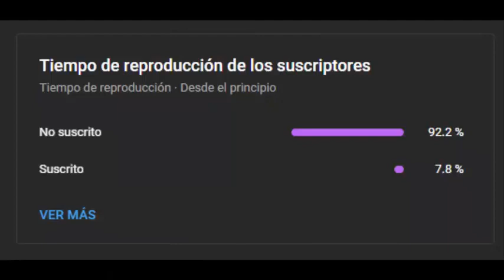ASI ES EL TEJEDOR Y SU HERMOSO CANTO [Ploceus cucullatus]